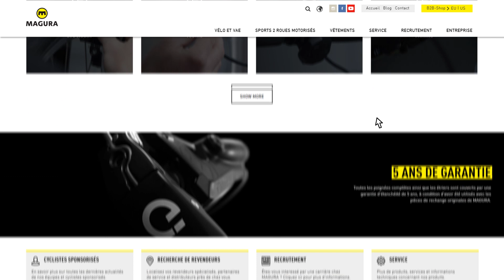MAGURA MT: Remobilisation des Pistons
Cette vidéo vous aide à remobiliser les pistons de votre frein à disque MAGURA.

Outils nécessaires:
-Outil Torx T25

Tu trouveras de plus amples informations dans l’espace Service après-vente ou en t’adressant personellement à ton revendeur MAGURA.